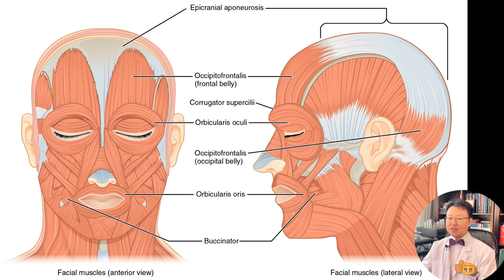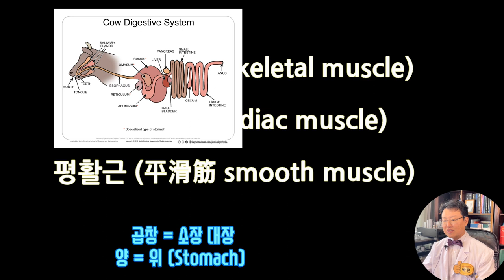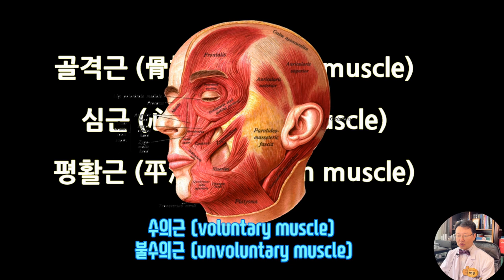얼굴표정근 (Facial Expression Muscle)을 이용하여 리프팅 하는 방법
Andrzej_Masza_Maszewski From Wikimedia Commons, the free media repository
요즈음에는 근육량이 많게 되면 ,,, 세련되고 고급진 체형의 바로미터가 되고 있으며
보통 허리가 아픈 경우 척추 주위의 기립근과 복근등을 단련하게 되면 허리통증이 좋아진다고 하고,
무릎이 아픈 영우에도 무릎 위쪽과 아래쪽의 허벅지 근육과 장딴지 근육이 건강해지면 관절이 안정화 되어 무릎 통증이 좋아진다고 합니다.
그러한 이론을 얼굴에도 적용하여 얼굴 근육을 자주 사용하는게 좋은건지 아니면 쓰지 말아야 하는게 좋은건지에 대해  질문 주신분이 계셨습니다.
골격근(骨格筋 skeletal muscle)
심근(心筋 cardiac muscle)
평활근(平滑筋 smooth muscle)
질문에 들어가기 전에 근육에 대한 기초 의학을 알고 들으시면 이해가 빠르신데요,,, 근육은 이와 같이 3종류로 구분할수 있습니다.
우선 골격근이라고 함은 뼈에 붙어 있어서 관절을 움직이는 이두박근 삼두박근, 종아리 알통 등의 근육이며,
 2006_Heart_Musculature From Wikimedia Commons, the free media repository
심근은 심장을 구성하는 근육덩어리로, 평생 한순간도 쉬지 않고 일을 하는 성실한 근육입니다. 얼마전 00 부작용으로 심근염 이라는 용어가 뉴스에 많이 회자 되었었는데 바로 이 심근에 염증이 생기는 것이 되겠습니다.
평활근은 곱창이나 양 과 같은 내장 근육입니다. 이는 인간의 의지와는 상관 없이 움직이는 불수의근 (unvoluntary muscle) 이며, 심장도 불수의근, 골격근은 자신의 뜻대로 움직일 수 있는 수의근(voluntary muscle)이라고 합니다.
얼굴 표정 근육은 본인 의지에 의해 수축과 이완을 할수 있는 수의근에 속하는데요 이에 대해서 사례자분이 다음과 같이 질문하셨습니다. 이마로 눈썹을 들어 올리지 않는 표정)
 Photo by petr sidorov on Unsplash
쌤~~~ 저는 이마나 눈썹 근육을 거의 안쓰는데요
말할때도 눈썹, 이마 근육을 거의 안쓰는데
이러면 근육이 약해져서 피부가 쳐지나요??
 이마근육을 수축하여 눈썹이 들어 올려짐)
이마를 써서 눈썹을 올리면 눈처짐이 조금 좋아 지긴 하던데
너무 많이 쓰면 이마 주름 생기고 ㅠㅠ
얼굴 근육을 쓰는게 좋을까요? 안쓰는게 좋을까요? 하고 질문을 주시었습니다
왼쪽이 이마 눈썹 근육을 쓰지 않는 상태의 표정이고요, 이는 사례자분이 말씀 하신 근육 힘을 안쓰는, 눈썹이 처진 상태이긴 합니다만,,, 이마피부는 주름없이 판판하게 펴져 있는 상태입니다.
오른쪽은 이마 근육을 많이 쓴 상태로 전두근의 수축으로 인해 이마피부가 구겨졌긴 하지만 눈썹은 올라가 있어서 전택궁이 넓은 상태입니다.
이것을 비유를 들어 설명을 드리면
이 매끈한 A4 용지가,, 근육을 수축하지 않는 매끈한 이마 피부라고 한다면
전두근육을 수축하게 되면 이마 피부가 이렇게 어코디언처럼 구겨지면서 홈이 생기게 되는데 이것이 바로 이마가로주름이 발생하는 기전이 되겠습니다.
이렇게 많은 얼굴 근육들이 30년 40년 동안 사방팔방으로 구겼다 펴졌다를 반복하게 되면
이렇게 피부가 구깃구깃하게 닳게 되어 정말 할머니 피부 같이 ,,,,따라서 과연 얼굴 처짐을 방지하기 위해 얼굴 근육 운동을 하는게 좋은것인지? 판단 하기가 어려운,,, 안면근육 운동의 이득과 손해가 공존 하겠습니다. ,,,,
이 사진들을 보시면서 안면 근육 운동의 득과 실을 한번 따져 보면,,,
왼쪽은 이마가 울퉁불퉁하지만 전택궁이 넓은 얼굴이고 오른쪽은 이마피부는 평평하지만 눈썹이 내려와 인상이 강해 보이는 얼굴입니다.
양쪽 얼굴이 호불호가 있긴 합니다만 10대나 20대의 경우 얼굴 처짐이 없어서 눈썹이 낮은 오른쪽을 선호 하고요, 나이가 들어 처짐이 많아진 50대 60대 분들은 왼쪽을 선호 하는 경향이 있습니다.
물론 이와 같이 이마피부도 매끈하면서 전택궁도 넓은 얼굴이 관상학적으로도 좋은 얼굴인데요,, 이러한 이마 라인을 만드는 관상성형에 대해서는 이마성형란에서 따로 동영상을 만들어 올려 드리도록 하겠습니다.

오늘은 얼굴 근육운동을 열심히 해야 피부가 안쳐지는지? 아니면 도리어 표정 근육을 덜 써야 피부 주름이 덜 주름이 생겨 좋은것인지에 대해 사례를 보았는데요
그럼 관상학적으로는 주름이 있더라도 안면운동을 하는게 좋은지? 아니면 아예 하지 않는게 나은건지에 대해 알아 보도록 하겠습니다.